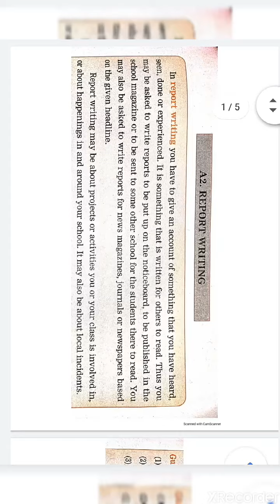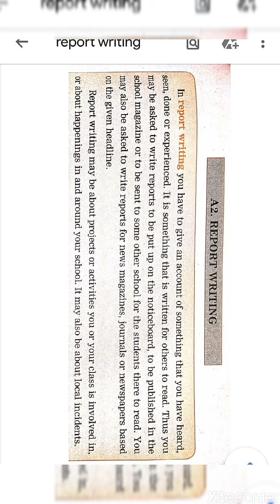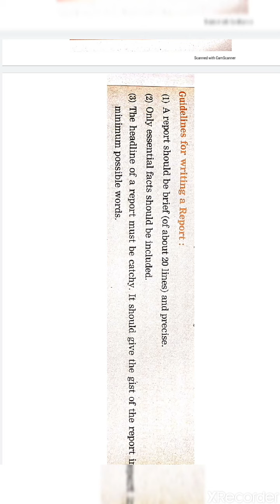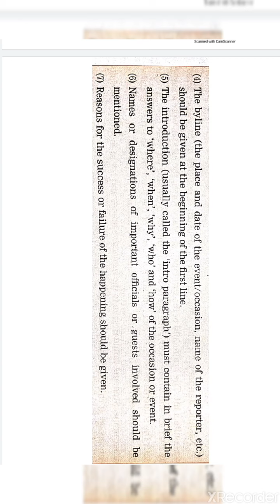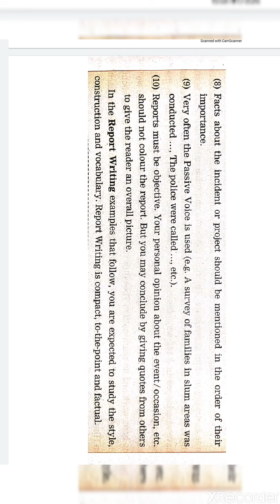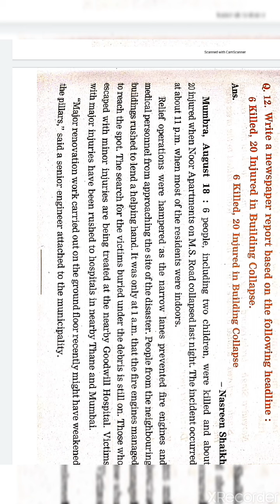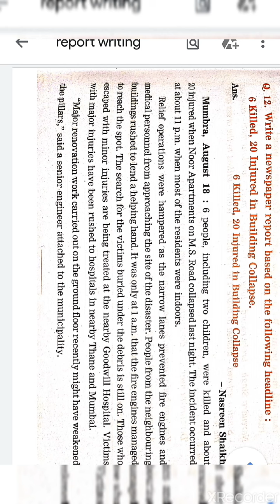11th English Writing skills 2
Report Writing